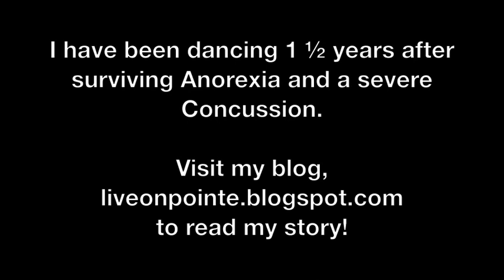How to Break in Pointe Shoes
Many people have been asking me how I break in my pointe shoes, so here's a video to help you out!  Read my blog for more pointe tips!

I have only been dancing 1 1/2 years, after surviving Anorexia and a severe concussion.